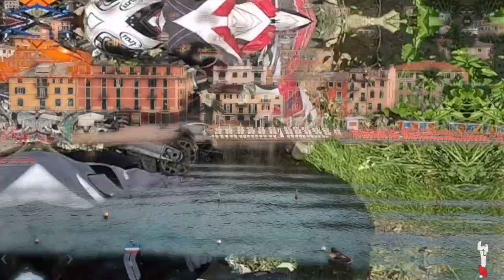Céf Adventure 2018